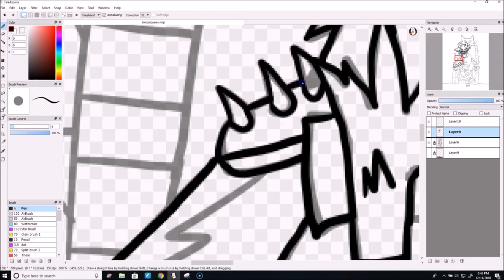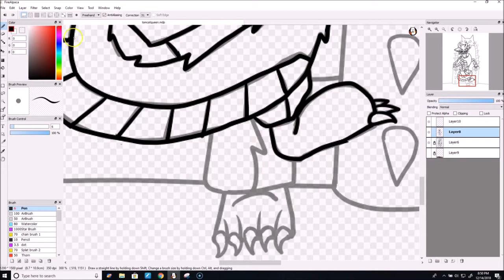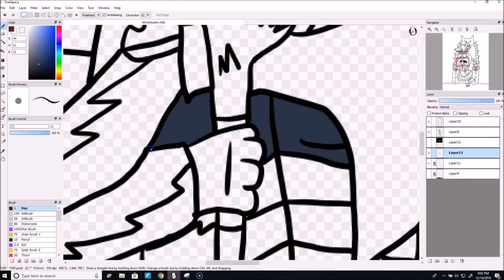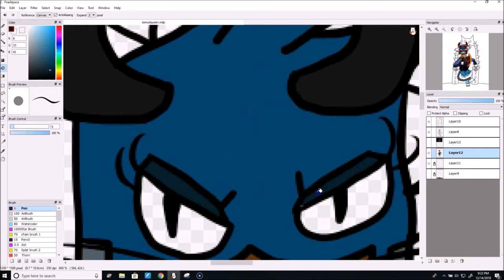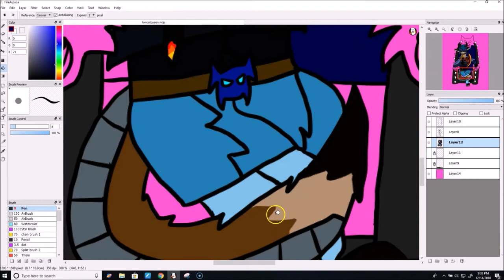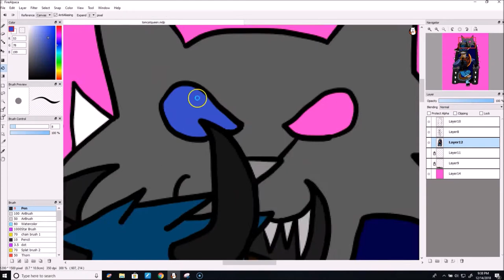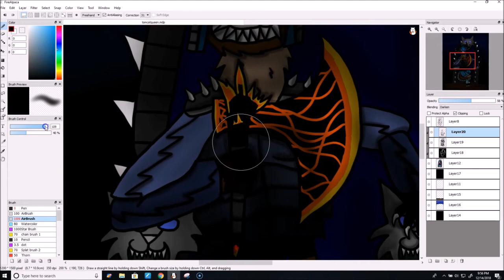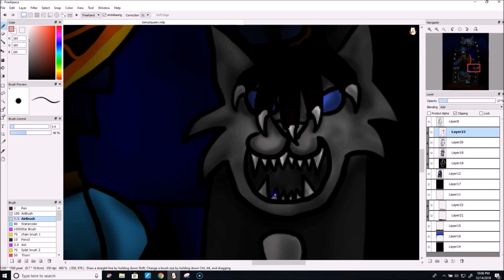Atop The Mighty Throne (Speedpaint)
Songs: I'm Gonna Getcha Good by Shania Twain, The Spider And The Lamps by Forgive Durden (feat. Max Bemis), and Fire In My Eyes by Sirius Beat

There she is! Yup, I finally drew the one and only Tomcat Queen in a speedpaint! And I'm quite proud of the result.